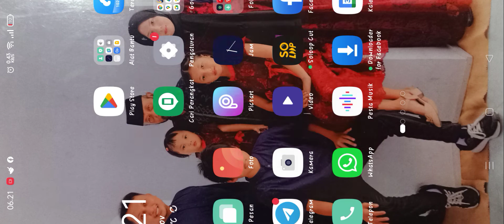Baby Bus _ Game Anak Bahasa Indonesia _ Belajar Mengurus Adik _ 学会照顾兄弟姐妹